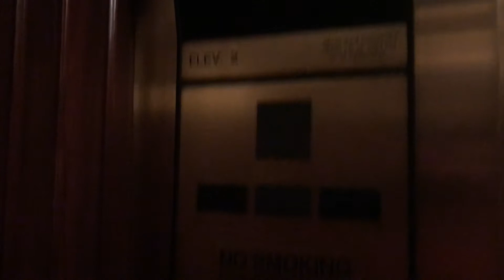Otis Elevonic Traction Elevator at the downtown Hilton in Milwaukee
This was a very old hotel in downtown Milwaukee WI.  This was a newer bank of two Otis elevators that were much faster than the 6 main elevators.

Location:
Floors Served: 12
Original Installation Co.: Otis
Original Installation Model:  Elevonic
Original Installation Year: Unknown
Modded Co: Unknown
Modded Model: Unknown
Modded Year: Unknown
Current  Type: Traction
Door Protection Type: Eye curtain
Current Capacity:  3000 lbs
Speed:  350  FPM